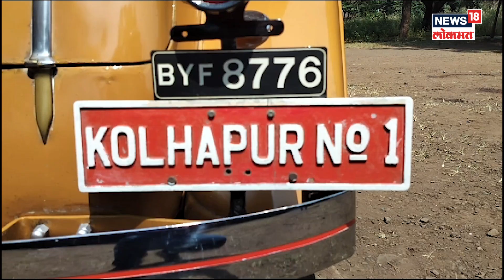शाही दसऱ्यासाठी शाही कार! कोल्हापूरच्या छत्रपती घराण्याची खास कार पाहिलात का? | N18V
कोल्हापूरच्या शाही दसऱ्यासाठी छत्रपती घराणं एका विशिष्ट कारमधू महोत्सवात सहभागी होत असतात. 1932 सालपासून कोल्हापूरच्या छत्रपती शाहू घराणेकडे असलेल्या मेबॅक कंपनीची ही कार कशी आहे, पाहूयात त्याचीच एक झलक